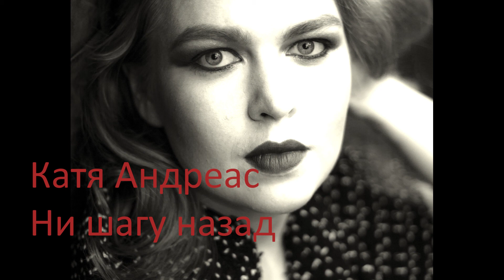Катя Андреас - Ни шагу назад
"Ни шагу назад - песня о волевом решении, принятом в ущерб себе. О человеке, который ставит себя под удар ради спасения других" - говорит певица и автор музыки Катя Андреас об этой песне.

Ни шагу назад

Снова солнце в зените
Вздох как железо
Когда оно горячо...
По жизни к плечу плечом
Шли вперед, не боясь ничего.

Не прощаемся с тобой,
Будет так, как ты хотел
Где-то там, на небесах
Не плачут.

Ты сказал, ни шагу назад
Будет белая полоса.
Как же так, тебя рядом нет
Когда нужен ты

Пройдёт чёрная полоса
Я стараюсь жить каждый день
Верить вновь в мечты

Наизусть знаю номер
Помню твой голос
И какой ты задал вопрос
В небе шторм роковой кораблю
Это дождь. Но во сне ты придёшь

Не плачут.

Постоим, помолчим,
У святого огня
Раскаленный закат
Обжигает меня

Будет белая полоса.
Когда нужен ты

Саундпродюсер - Никита Игнатенко (Mikita)
Запись, сведение - Андрей Бурый, студия Coolrecords - Гродно.
Фото - Вероника Парада
Продюсер съемки - Nailadressbar,
волосы - Екатерина Сурба,
мейк - Ольга Смирнова.

Написана песня в память о Денисе Тене, Алексее Курдачеве и Иване Павлове.